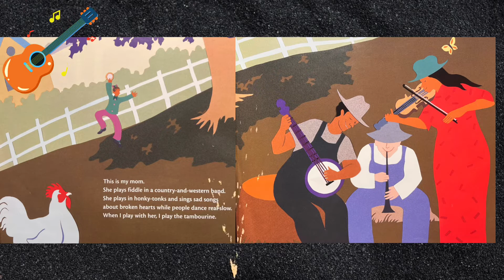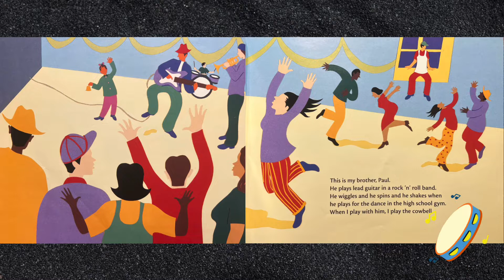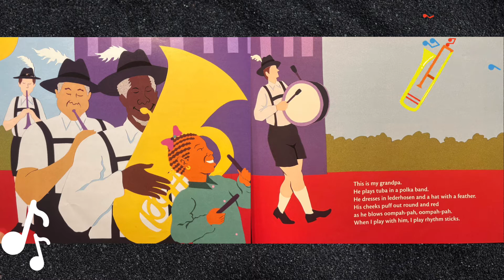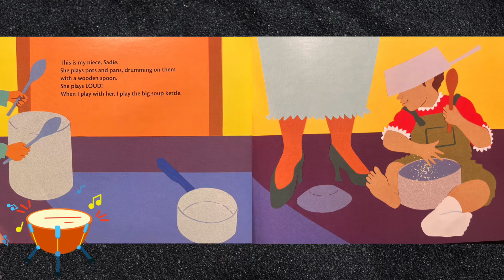46 | My Family Plays Music 🎶 | Read Aloud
Do you play an instrument? Do you know anyone who does? This story is about a family of music-loving musicians! Listen to all the different sounds!